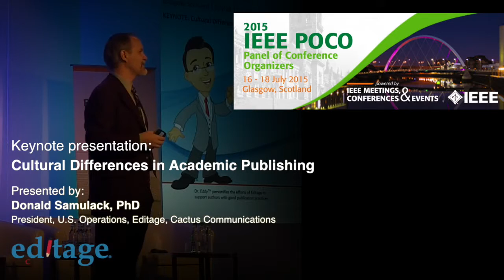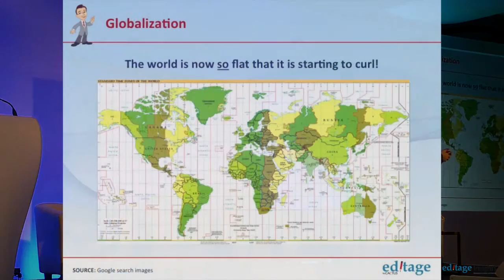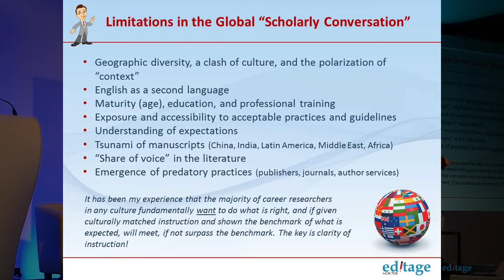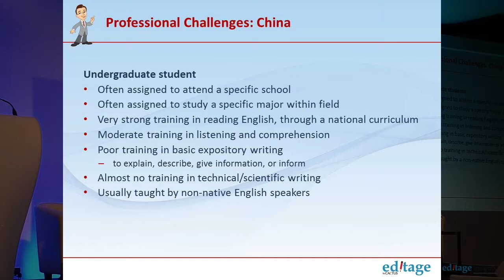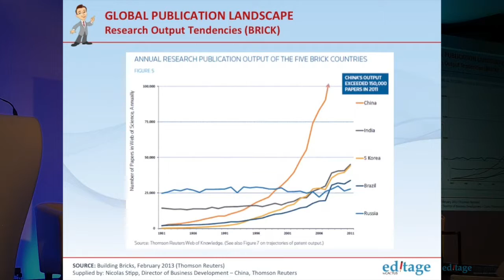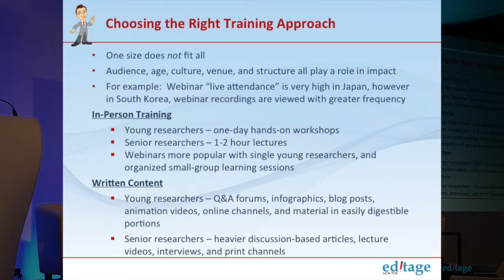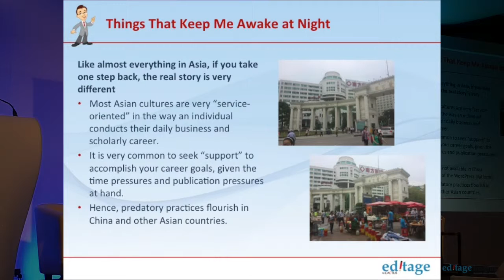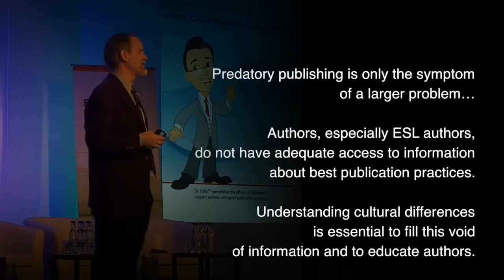Cultural Differences in Academic Publishing